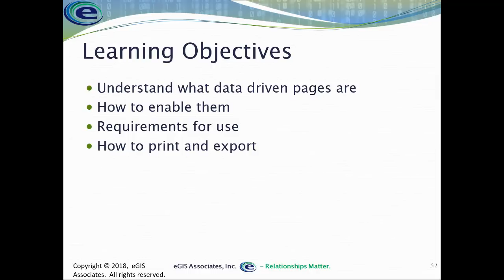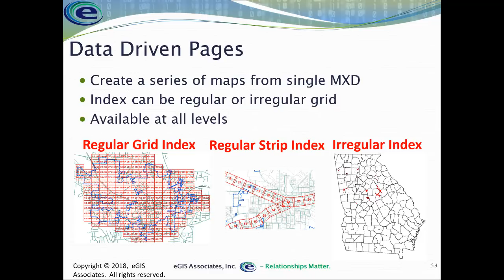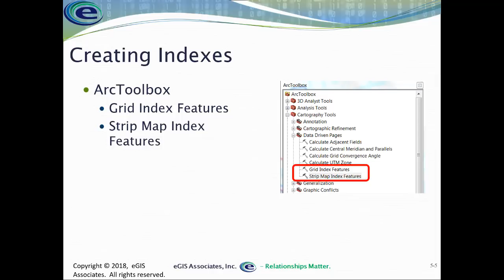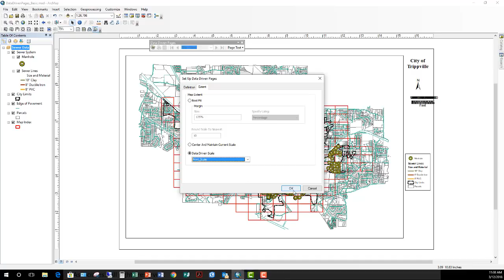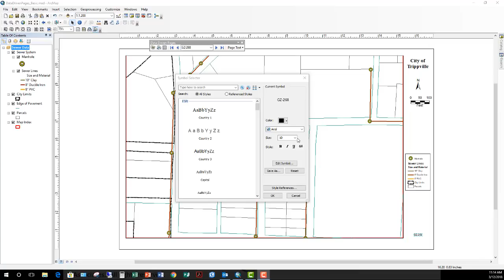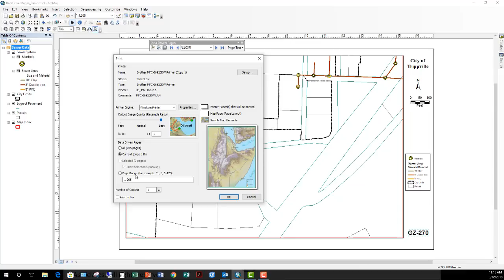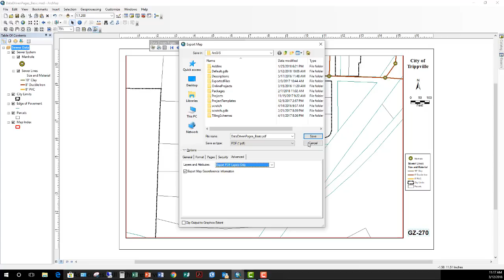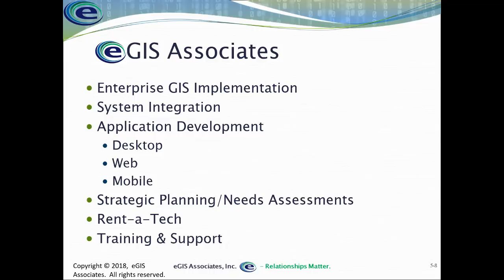ArcMap Data Driven Pages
Learn how to use ArcMap's Data Driven Page functionality to create map books and atlases. This instructional video from eGIS Associates will demonstrate  the basic steps you need to know in order to enable and use this functionality.

eGIS Associates dedicated to helping organization leverage the power of place using GIS and related technologies. to learn more about us.